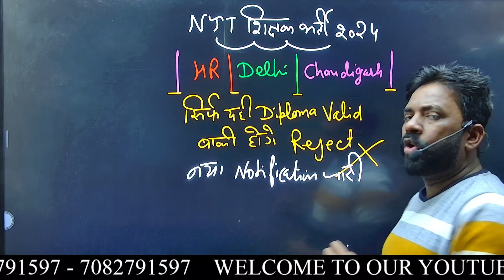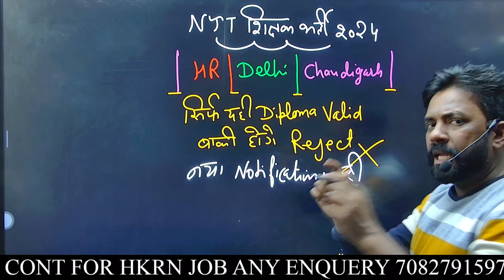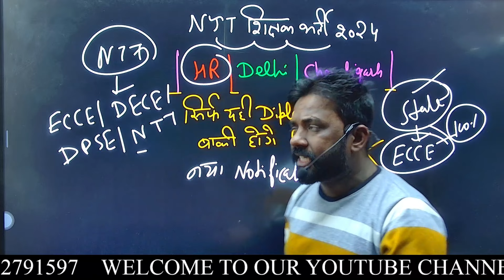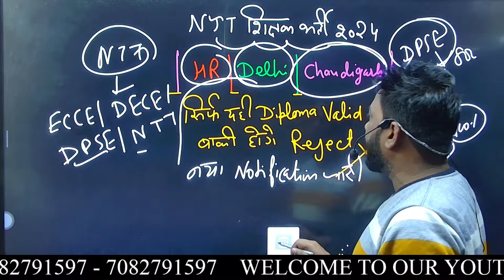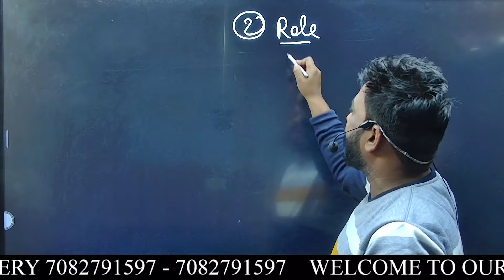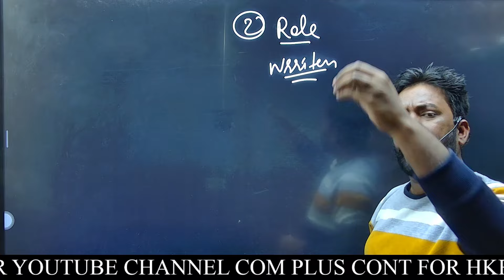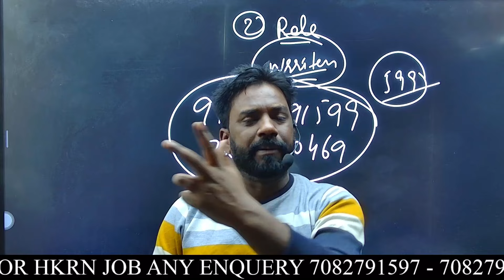यह Diploma ही मान्य होंगे बाकी होंगे Reject 😯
👍 ʟɪᴋᴇ

📩 ꜱʜᴀʀᴇ

🔔 ꜱᴜʙꜱᴄʀɪʙᴇ